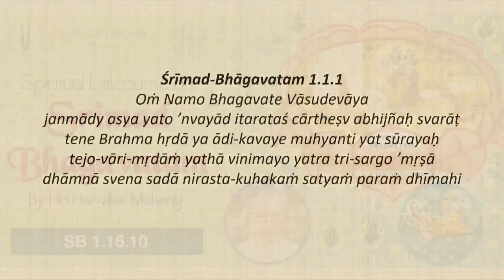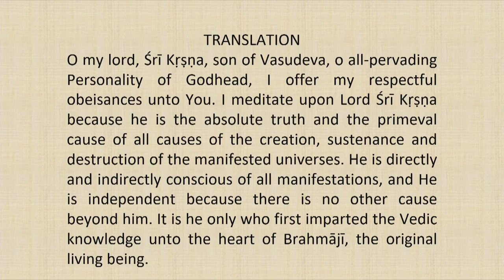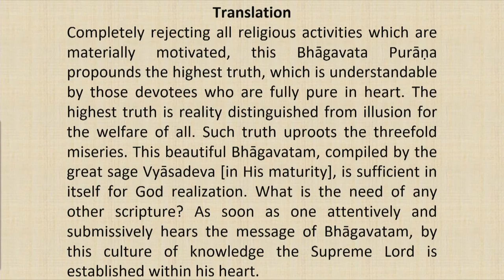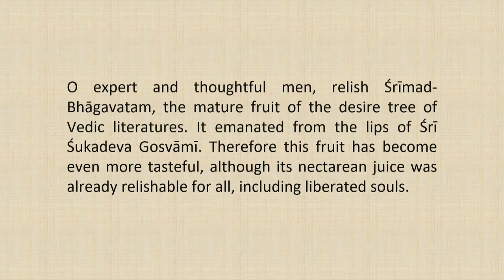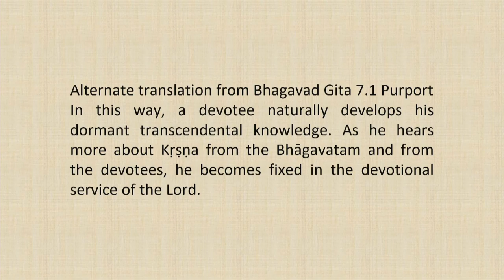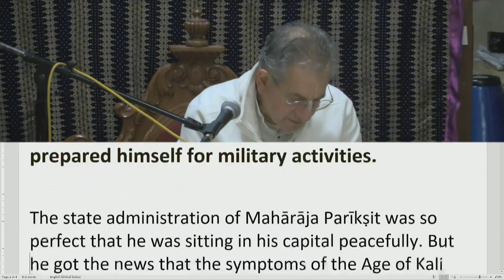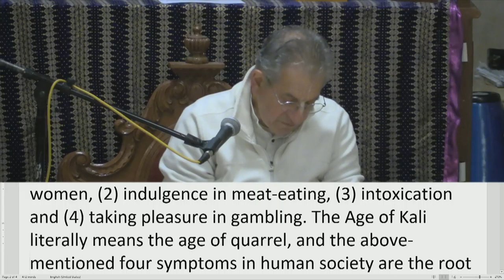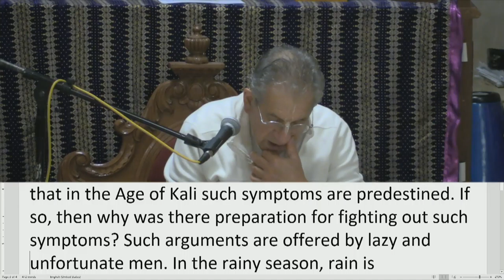Srimad Bhagvatam Class by HH Harivilas Maharaj After Mangal Arati 2020 10 08